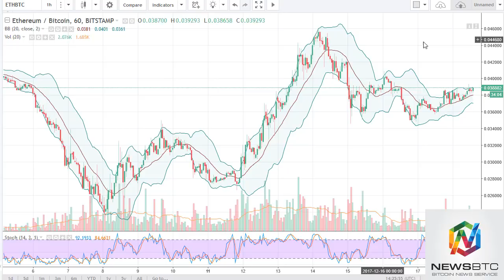News BTC Ethereum Analysis December 19 2017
ETH/USD

Ethereum continues to go sideways during the trading session on Monday, but has a slight upward tilt. Because of this, I believe that the market is going to continue to find buyers underneath, perhaps sending this market to the upside. I think that given enough time, the market should then go towards the $800 level, the next psychologically important level. It appears currently that there is a massive amount of support near the $650 handle.

ETH/BTC

Ethereum has been holding relatively strong against Bitcoin, trading in a range. I still believe that there is longer-term downward pressure, but it appears that in the short term we may go looking towards the 0.04 level, followed by the 0.045 handle. Because of this, short-term buyers might be attracted but I believe it will only set up a shorting opportunity.